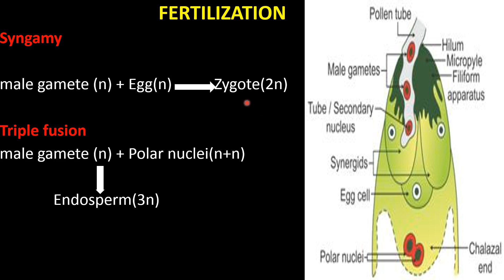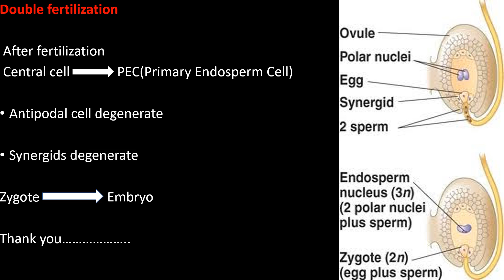BIOLOGY-CLASS-12 CHAPTER-2 REPRODUCTION IN FLOWERING PLANTS- DOUBLE FERTILIZATION-PART-15 TAMIL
Hi everyone, Today's topic is DOUBLE FERTILIZATION from Sexual reproduction in flowering plants... Chapter-2 biology class 12... IN TAMIL...